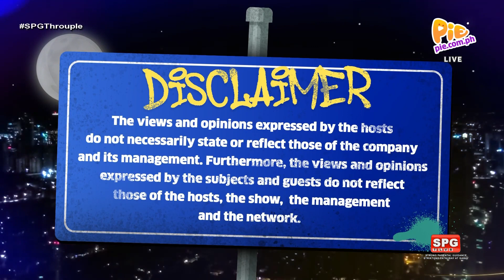The SPG Show (1/3) | June 23, 2023 | PIE Channel